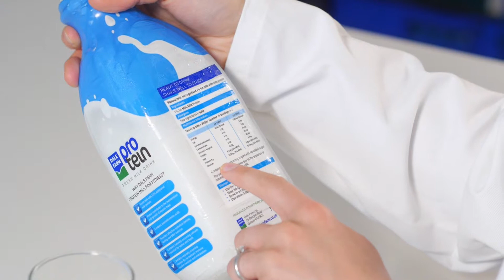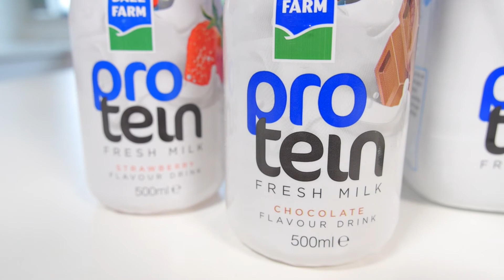Dale Farm's Protein Milk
It's the latest innovation in the milk world
Dale Farm brings Protein Milk to the market